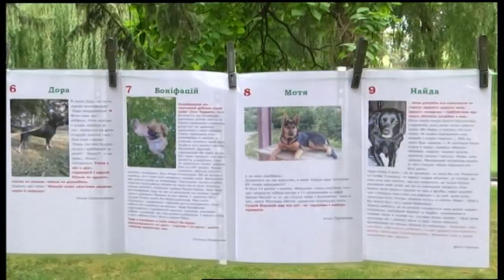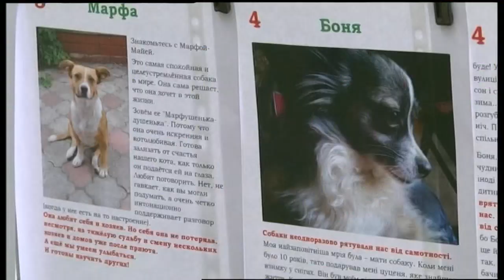10.09.2018. Новини. 08:00